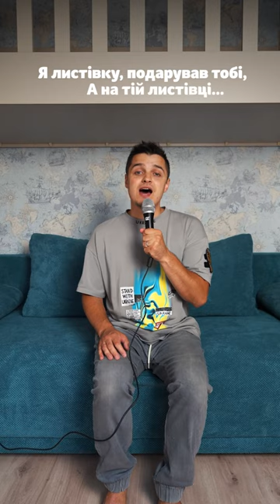ВАЛЕНТИН СТРЫКАЛО - Наше літо (Ukrainian cover by Женя Білозеров)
Це одна з моїх улюблених пісень. Як багато спогадів з нею повʼязано. Тому я захотів зробити собі подарунок на день народження, та записати українську версію цієї пісні. Приємного прослуховування!